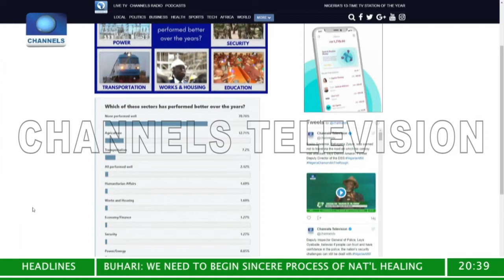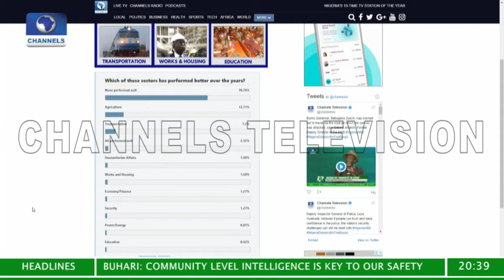Nigeria@60: Kunle Afolayan, Others Discuss Way Forward For Nigeria